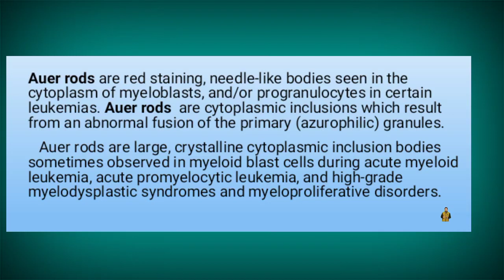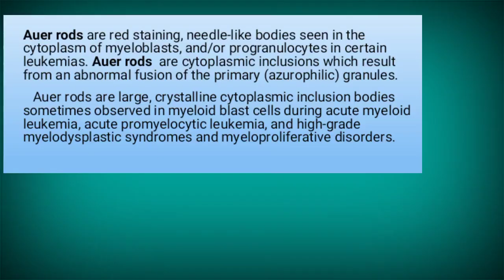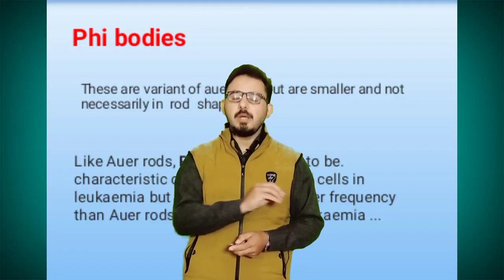Auer Rods || Faggot Cells || AML M3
Auer rods (or Auer bodies) are large, crystalline cytoplasmic inclusion bodies sometimes observed in myeloid blast cells during acute myeloid leukemia, acute promyelocytic leukemia, and high-grade myelodysplastic syndromes and myeloproliferative disorders.